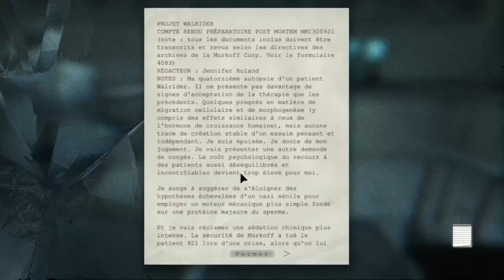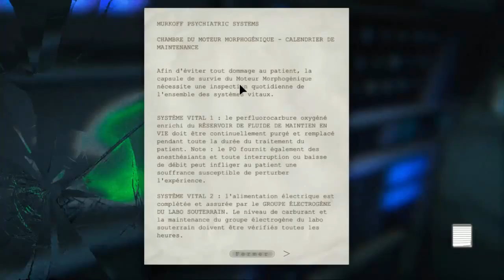Outlast FR | Gameplay - Episode 06 : TROLLER JUSQU'AU BOUT ?!? + FIN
Salut à tous , C'est LaFonteYTB !

Aujourd'hui je vais délirer sur le jeu outlast sur pc en espérant vous faire passer un bon moment sur cette vidéo

N’hésite pas à visiter :

Mon psn ps4 : LaFonteGTAV